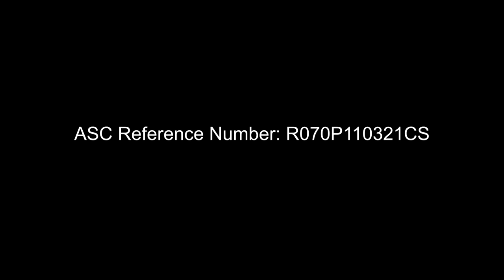Creamline High Cool Smashers Ep1 - Mine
“Mine!” ang paboritong line ni Team Captain Aly. Mine sa bola! Mine din sa school works! Pero paano naman ang teammates niya? 🤔
Watch Episode 1 of Creamline High Cool Smashers na!